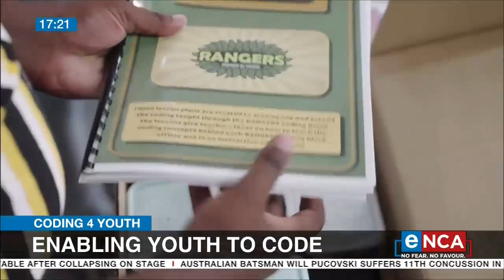Enabling youth to code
An initiative to get more youth into the IT industry using coding apps
is targeting 10,000 learners in February and March. Jackson Tshabalala, Operations Manager at the Leva Foundation, spoke with eNCA's Mfundo Mabalane about the project. Courtesy of DStv403